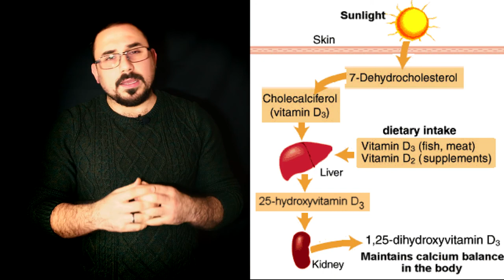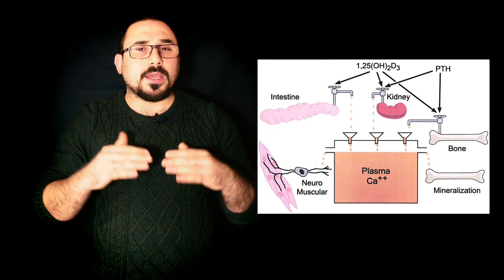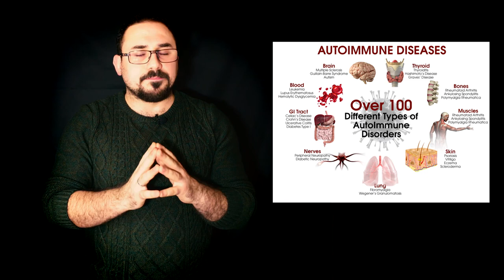Vitamin D3 فيتامين د كل ما تحتاج معرفته و علاقته بالجهاز المناعي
فيتامين د (بالإنجليزية: Vitamin D)‏ هو فيتامين من مجموعة السيكوسترويد القابلة للذوبان في الدهون. يعتبر فيتامين(د) في البشر فريد من نوعه لأنه يمكن تناوله على أنه كوليكالسيفيرول (فيتامين د3) أو إركوكالسيفـرول (فيتامين د2) ولأن الجسم يمكن أيضاً أن يصنعها (من الكوليسترول) عند التعرض الكافي لأشعة الشمس (ومن هنا لقب بـ"فيتامين أشعة الشمس").

على الرغم من أن فيتامين (د) يسمى فيتاميناً، إلا أنه ليس بالفيتامين الغذائي الأساسي بالمعنى الدقيق، حيث أنه يمكن تصنيعه بكميات كافية من أشعة الشمس عند جميع الثدييات. فهو يعتبر مركباً كيميائياً عضوياً (أو مجموعة من المركبات ذات الصلة) ويسمى فيتامين من الناحية العلمية فقط عند عدم استطاعة توليفها بكميات كافية من قبل الكائن حي، وبهذه الحالة يجب الحصول عليها من النظام الغذائي. وكما هو الحال مع المركبات الأخرى تسمى بالفيتامينات، فإن فيتامين(د) تم اكتشافه في المحاولة للحصول على مادة غذائية كانت غائبة عن الأمراض كالكساح (أحد أشكال تلين العظام في مرحلة الطفولة). بالإضافة إلى ذلك كغيره من الفيتامينات، في العالم الحديث يتم إضافة فيتامين (د) إلى المواد الغذائية الأساسية، كالحليب، لتجنب الأمراض الناتجة عن نقصه.

تعكس قياسات مستويات الدم التكوين الذاتي جراء التعرض لأشعة الشمس وكذلك تناول الغذاء، ويعتقد أن هذا التكوين قد يساعد في الحفاظ على تركيزات كافية للمصل. تشير الدلائل إلى أن تكوين فيتامين (د) من التعرض لأشعة الشمس يعمل في حلقة التغذية المرتدة التي تمنع التسمم، لكن بسبب عدم اليقين بشأن خطر الإصابة بالسرطان من أشعة الشمس، لم تصدر أية توصيات من معهد الطب في الولايات المتحدة الأمريكية لمقدار التعرض للشمس اللازم لتلبية الاحتياجات من فيتامين د. وبناء على ذلك فإن المرجع للكميات الغذائية لفيتامين(د) يفترض أنه لا يحدث تكوين والفيتامين الموجود بالشخص يكون من النظام الغذائي، على الرغم من ندرة حدوثه في الواقع العملي.